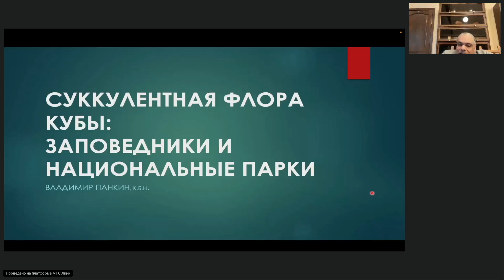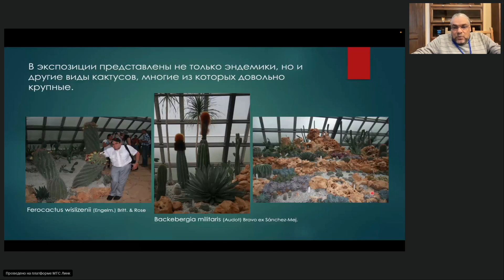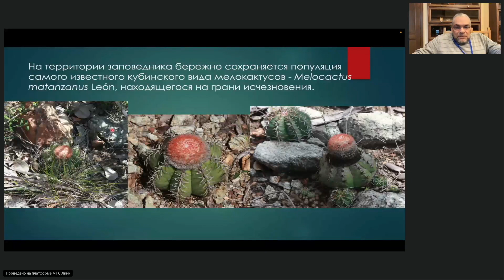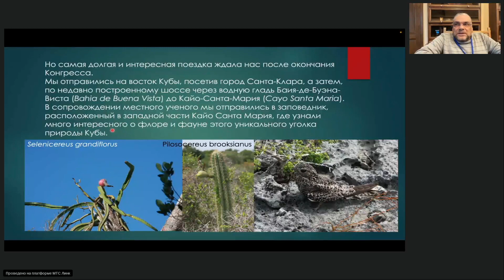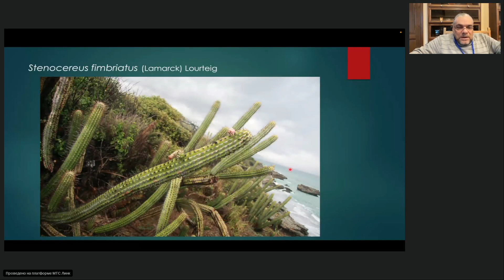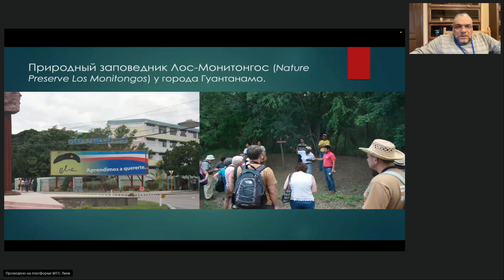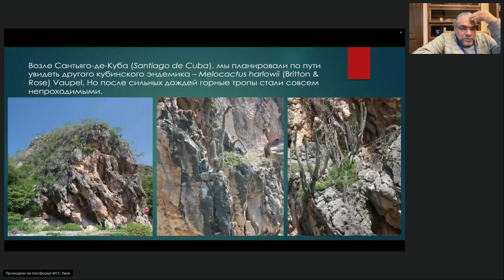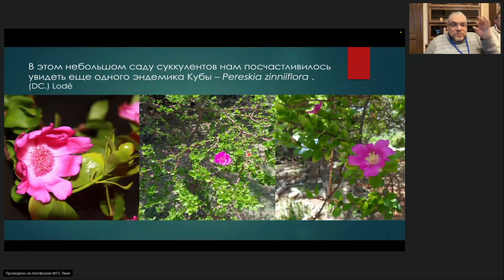Суккулентная флора Кубы: заповедники и национальные парки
Панкин В.Х. (Коллекционер). Суккулентная флора Кубы: заповедники и национальные парки